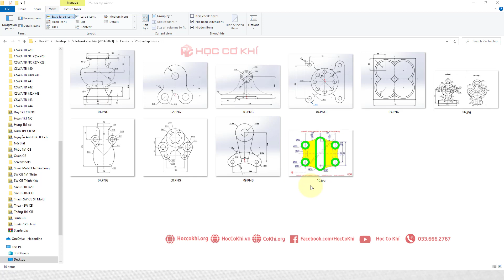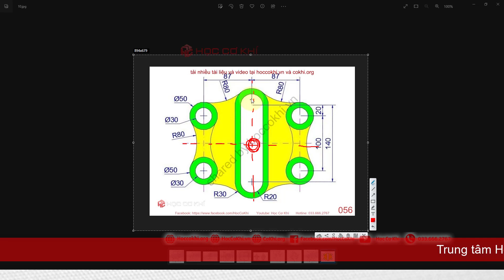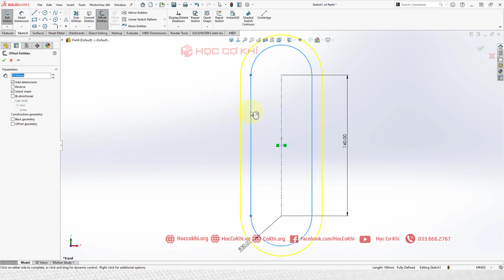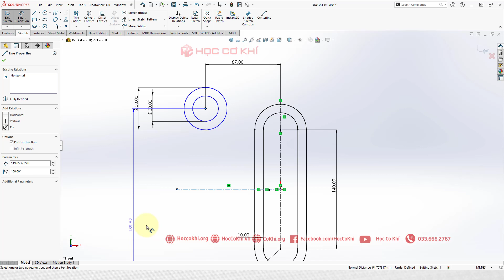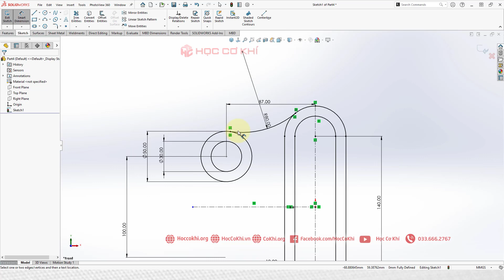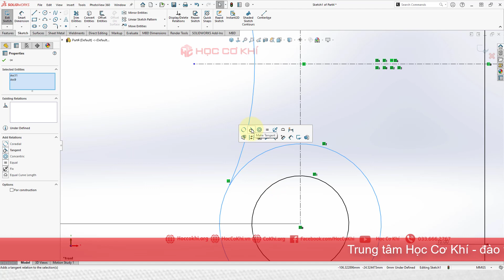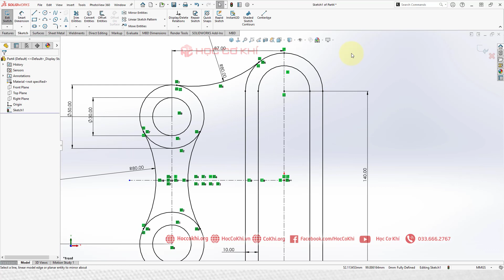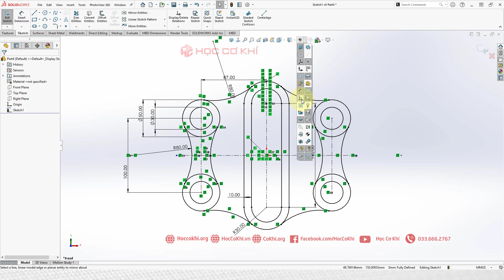[hoccokhi] Bài 25: bài tập mirror trong sketch solidworks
Solidworks surface 499k
Solidworks simulation cơ bản 299k
Solidworks simulation nâng cao 499k
Solidworks motion animation (2 bộ) 499k
Solidworks khuôn cơ bản 299k
Solidworks khuôn nâng cao 499k

✅ AutoCAD nội thất 399k
Chi tiết tại:

Đừng quên LIKE, SHARE, BÌNH LUẬN và ĐĂNG KÍ KÊNH để nhiều người cùng được biết đến và ủng hộ tinh thần cho Học Cơ Khí ra nhiều video bổ ích khác cho mọi người nhé.
✅  Mua DVD hướng dẫn học các phần mềm tại:
CN1: 95 Quảng Hiền, p11, q.Tân Bình, TpHCM
CN2: 58 Hữu Nghị, phường Bình Thọ, quận Thủ Đức, Tp.HCM